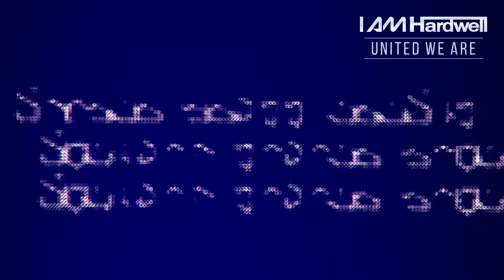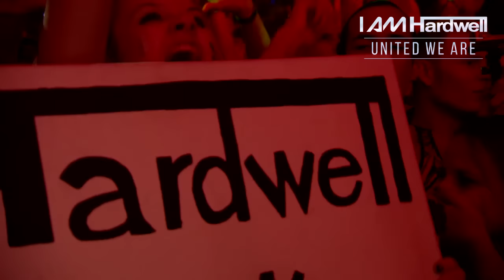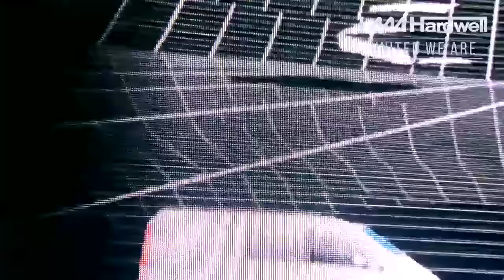Hardwell - I AM HARDWELL United We Are 2015 Live at Ziggo Dome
Hardwell - I AM HARDWELL United We Are 2015 Live at Ziggo Dome (First 2 HOURS)

After releasing his chart-dominating debut artist album ‘United We Are’, with a double dose of sold-out shows at Amsterdam’s colossal Ziggo Dome, Hardwell welcomed fans across the planet to tune in and be a part of the action, as he continued to solidify his dominance as one of the most active artists on social media in dance music today.

With consistent organic fan growth through engagement across his social media channels, that allows him to interact and share these electric moments straight with his audience, Hardwell is celebrating reaching over 2 million followers on Twitter. As a show of appreciation Hardwell is now releasesing a 2 hour livestream of his epic ‘United We Are’ show, to thank his fans for their support so far on his incredible journey.

Now, adding to his reputation as the single most in demand liveset artist in the electronic scene today, the 2 X World #1 DJ, release of his ‘United We Are’ show stream treat is truly a cause for celebration. Highlighting itself as the ultimate showcase of hard work that went into the hotly-anticipated project, along with giving hundreds of thousands of viewers an insight into the live collaborations that came together with names such as Mr. Probz and Chris Jones, not to mention Hardwell’s irrefutable wizardry and explosive fan connection, that continues to unfold as he takes his reign behind the decks – tune in to relive the action
 ‘United We Are’ is available now both digitally and physically.

Ultra 2015